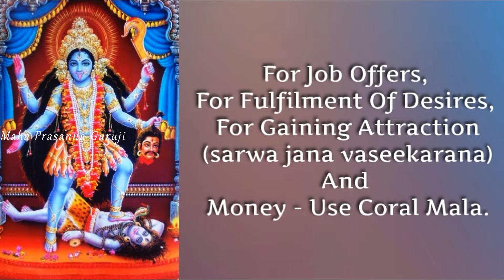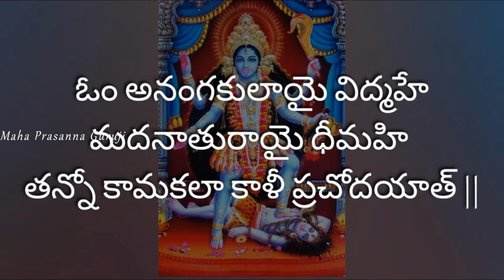Kaama Kala Kaali Gayatri Mantra Chanting 108 Times...